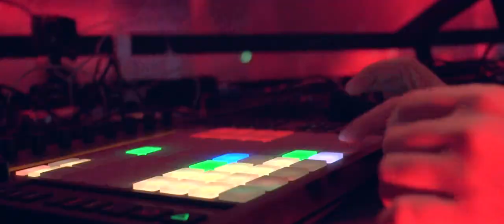XXXPERIENCE FESTIVAL - Tour 20 anos - Curitiba (Aftermovie Official)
XXXPERIENCE FESTIVAL - Tour 20 anos - 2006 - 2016
Edição CWB (Aftermovie Official)